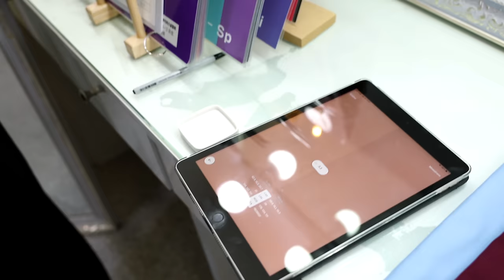ASMR / 퍼스널 컬러 진단으로 나의 색을 찾았어요.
안녕하세요 este ASMR입니다.
오늘은 평소와 아~~주 다른 컨셉의 영상을 가지고 왔는데요, 마사지는 아니구요 헤헷
평소에 너무너무 받아보고 싶었던 퍼스널컬러 진단을 받아보고 왔습니다.🎉
나에게 딱 맞는 색깔들을 찾아내고 립글로우 만들기와 메이크업까지 받아보는 특별한 시간을 가졌는데요,
우리 구독자님들만을 위한 10% 할인까지 주셨으니
나만의 컬러가 궁금하신 분들은 한번 가보셔도 좋을 것 같아요!
그럼 영상보시고 편안한 시간 되셔요!

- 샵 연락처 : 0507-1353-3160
- 가격정보 : 144,000원(10% 할인가) - 퍼스널 컬러 + 메이크업
  * 립글로우 만들기와 헤어스타일링은 별도입니다.

촬영을 위해 서비스를 제공 받았습니다.